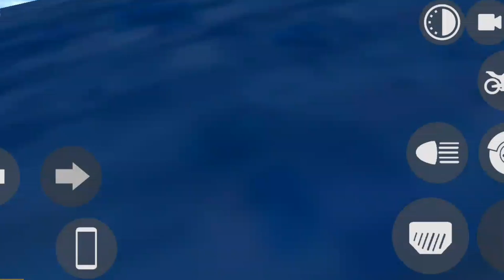INDIAN BIKE DRIVING 3D - FUN TRACK MODE ,GAS TANK FIRE, RAIL TRACK